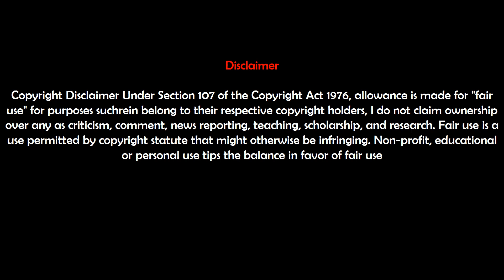Kim Soo Hyun Transformation from 1 to 32 Years Old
Don't forget guys, if you like this video please "Like," "Favorite," and "Share" it with your friends to show your support - it really helps us out!

I am declare that all Images use to make this video is from Google Search . Photos all are taken from Google Image search and using advanced image search option. Usage rights: "free to use, Share or Modify".